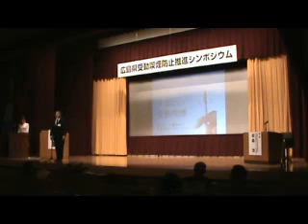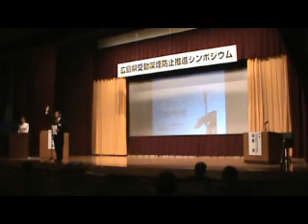広島県受動喫煙防止推進シンポジウム（あいさつ）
平成24年2月18日（土）に開催された，広島県受動喫煙防止推進シンポジウムにおけるあいさつの動画です。